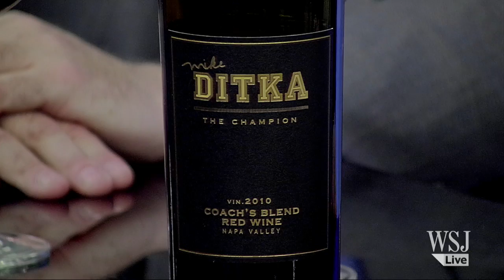Weekend Sip: Smooth Wine From NFL Coach Mike Ditka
On the eve of Super Bowl XLIX, MarketWatch's Charles Passy sips wine from the label of NFL Hall of Fame coach Mike Ditka, who led the Chicago Bears to victory in Super Bowl XX. Photo: AP